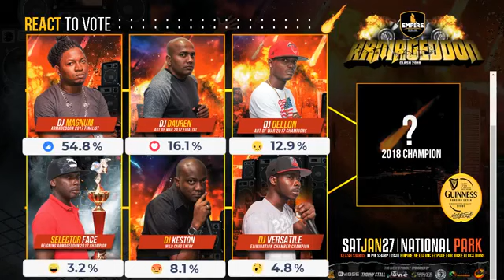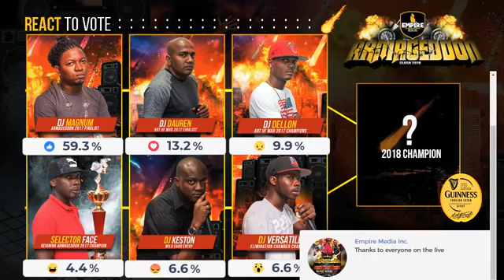★★★ARMAGEDDON CLASH 2018 PROMO MIX★★★